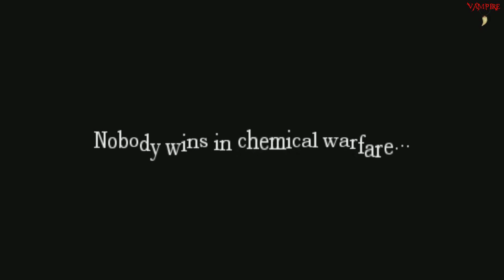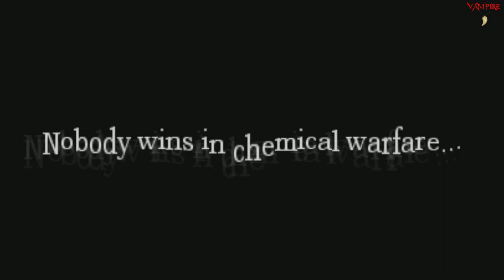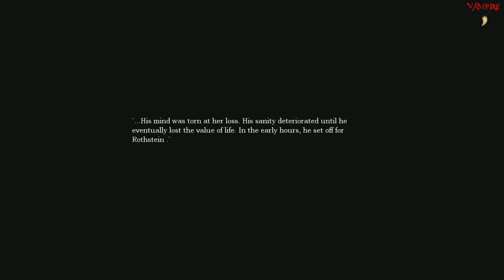Amnesia - The Four Horsemen - 3 серия